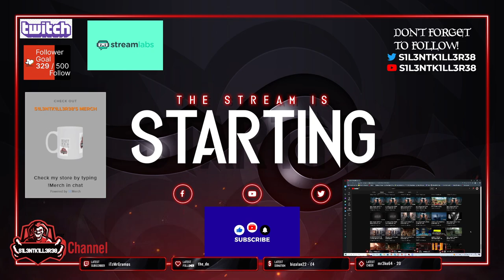dishonored definitive edition part 7 xbox -No Commentary